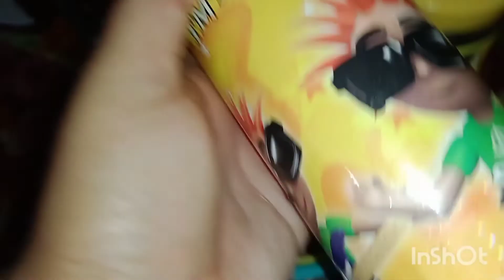daily vlog.. husband ahi gol..